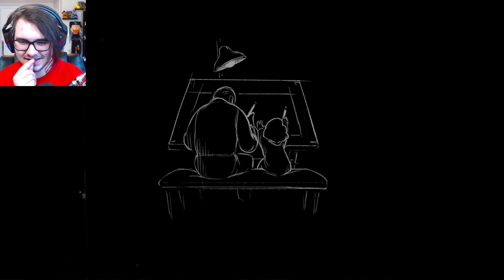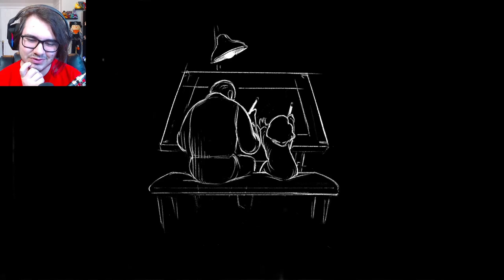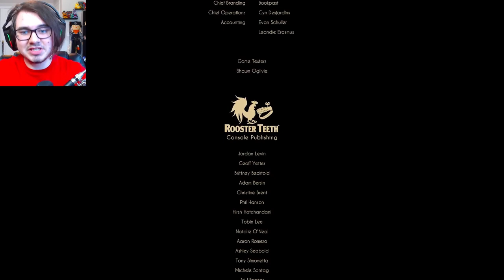THIS ENDING LEFT ME SPEECHLESS... (INSANE FINAL BOSS!) | Bendy and the Dark Revival ENDING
Confronting Wilson's final boss and ending Bendy and the Dark Revival once and for all!